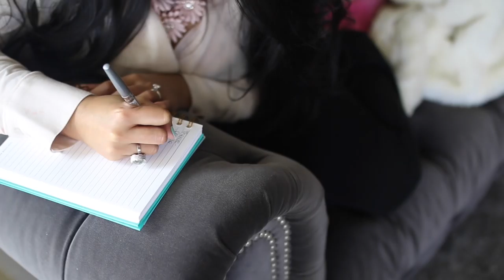What My Channel Is All About! Channel Trailer - MissLizHeart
If you're and oldie but goodie, thank you for all of your support this far!! I love you and this channel wouldn't be possible without you!! XOXO